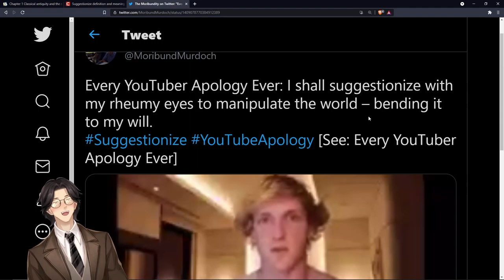S: Suggestionize: Wear Your Dictionary: Katakana: Transliteration: With Example Sentence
Suggestionize [サジェストアイオナイズ] - to influence by the power of suggestion